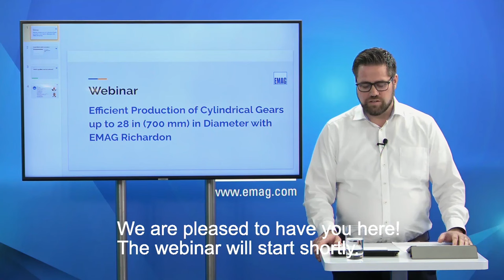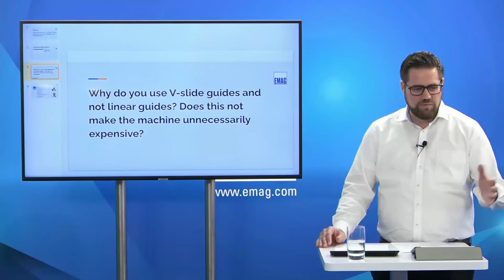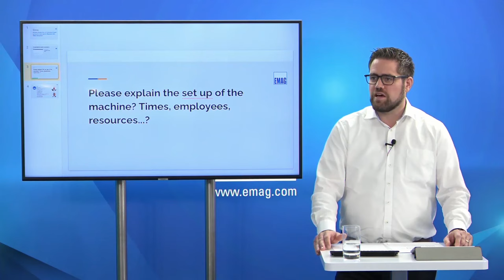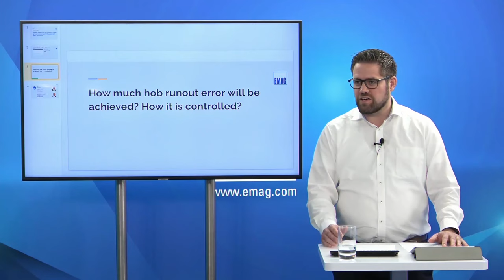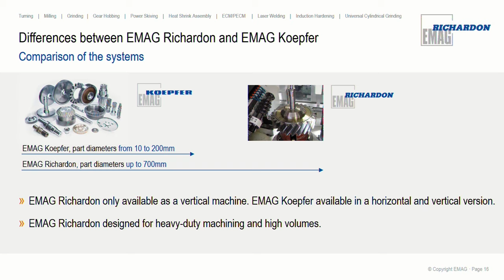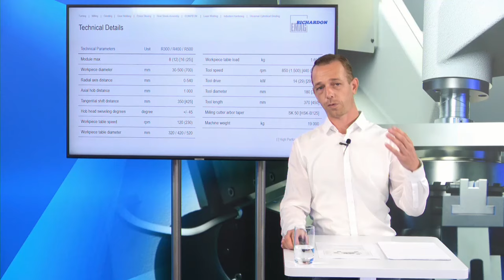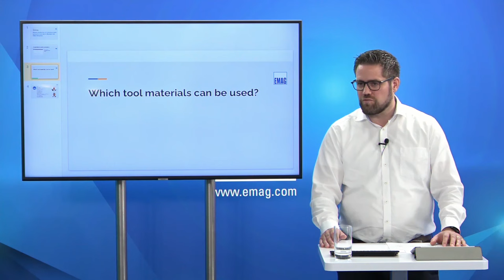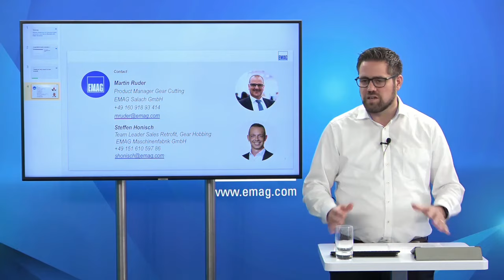Webinar @ EMAG: Efficient Production of Helical Gears up to 28 in (700 mm) in Diameter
Here the video of the webinar Efficient Production of Helical Gears up to 28 in (700 mm) in Diameter with EMAG Richardon

Are you in the agricultural, commercial vehicle industries or in industrial business and looking for the perfect solution for manufacturing helical, worm and conical gears? Then this webinar is for you! Over the course of this half hour webinar, we will introduce a variety of machines from EMAG Richardon, including the R 500 for workpieces with a maximum diameter of 28 in (700 mm), tooth length of 39 in (1,000 mm) and up to module 25 with a maximum table load of 3,527 lbs. (1,600 kg).
In addition to the introduction of machining technology, we will cover the various machine designs offered including manual loading for single-part or small batch production, or automation solutions for medium and large series production. We will also look at workpiece clamping devices and deburring or chamfering, and the common tool substrates used. This is a shortened recording of the webinar, which was prepared for this channel.

More information and presentations you will find in our Media Center

Content overview:

00:00 – Welcome and introduction round
01:30 – Start Presentation
02:05 – EMAG Richardon series R345 – Video
03:39 – Basis for high performance gear cutting
07:42 – Control Concept
13:23 – Machine equipment – Manual loading
13:55 – Machine equipment – Automatic Loading
18:55 – Machine equipment – Roug deburring unit on the main spindle
19:35 – Machine equipment – Integrated station for deburring and brushing
21:02 – Machine equipment – Worm milling head
23:16 – Differences between EMAG Richardon and EMAG Koepfer
24:15 – Workpiece spectrum / machining examples
28:32 – Technical Data
30:18 – USP – Unique Selling Points
32:28 – Competence Center services overview
33:29 – More Questions and Aswers
40:45 – Contact details

Or simply register directly for our newsletter and receive information about our machines, technologies and webinars: